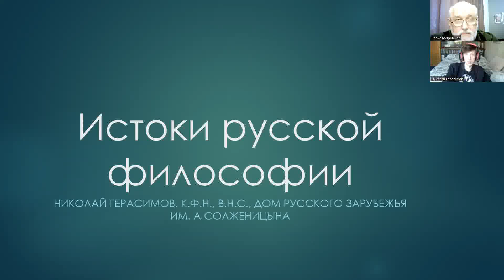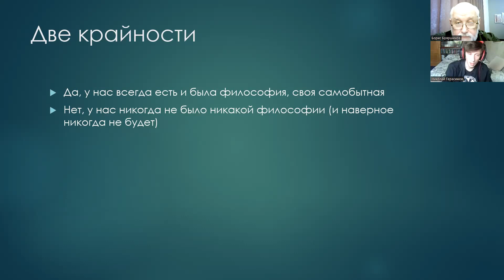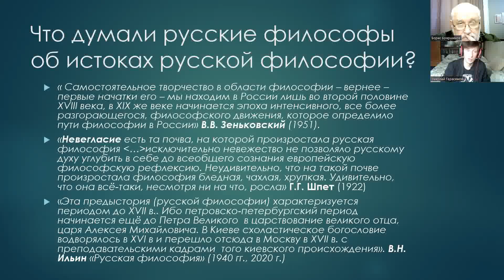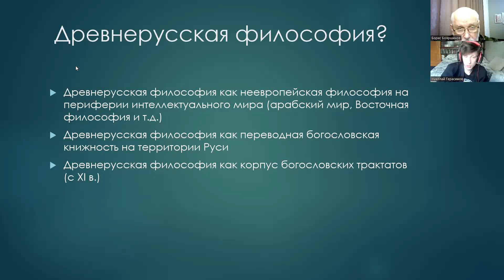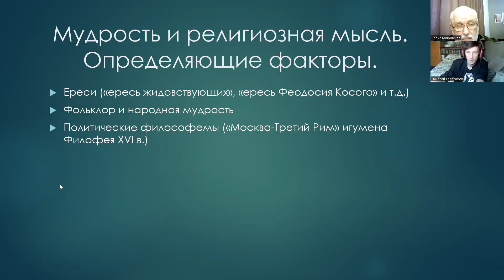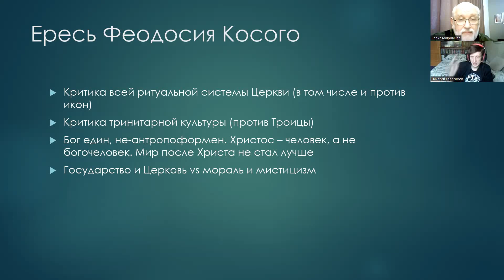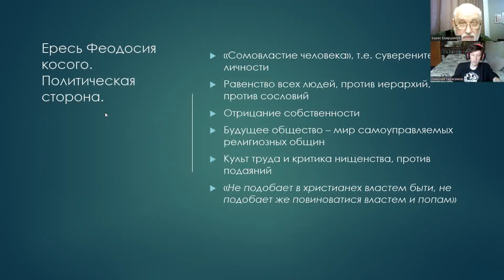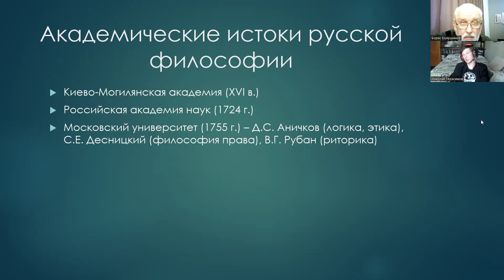Лекции по русской философии. Лекция 2. Где утраченные корни русской философской мысли?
Это беседа с Николаем Герасимовым кандидатом философских наук ведущим научным сотрудником Дома Русского Зарубежья и автором телеграмм-канала “Безутешная русская философия” С ним связаться можно Ссылка на первую лекцию

►ЕСТЬ КРИПТОВАЛЮТНЫЕ КОШЕЛЬКИ:
Биткоин: 1JNpp8r5d3NjgiVAWdnJrTENiNL8oNrtKW
Ethereum: 0x660c4aeA06f42776f5a39c814E6afCCd32c740C5
Tether: 0x660c4aeA06f42776f5a39c814E6afCCd32c740C5
Binance Coin: bnb1qdz0wqgn5z739hzw6m4tmm9x0z8uyfyyx74drq
Монета USD: 0x660c4aeA06f42776f5a39c814E6afCCd32c740C5
Rippl: rLHGqkCi5M6akqsn2mfi2uvE5BFUxBX831
Dogecoin DUPdX9jEb4vffZNNkwTnseciT8QXTfAaDu
Polkadot 13u4rwNMA7CivNsmVSaXbQAP9uSDi2nhTMABim3yMyMgVZ2L

140408, Moskovskaya obl, Kolomna, Kolomna Банк получателя AO Raiffeisenbank SWIFT: RZBMRUMM Address:17/1 Troitskaya, Moscow, 129090, Russia Банк-посредник The Bank of New York Mellon SWIFT: IRVTUS3N ABA: 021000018 CHIPS Routing No: 0001 Address: One Wall Street, New York, NY 10286, United States of America Корреспондентский счет в Банке-посреднике 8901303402 Назначение платежа